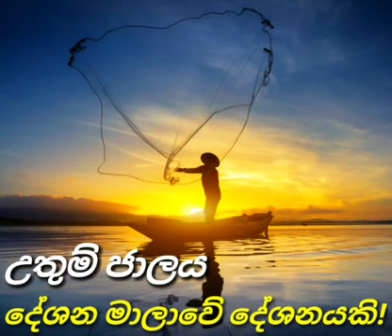ඉබේ හටගන්නා දෘෂ්ඨිය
මෙම උතුම් ජාලය කෙටි ධර්ම දේශන මාලාව
අලව්වේ අනෝමදස්සි තෙරුන්වහන්සේගේ
බ්‍රහ්මජාල සූත්‍ර විවරණ දේශන මාලාව ඇසුරින් සකසන ලද්දකි!

සත්‍ය සොයන්න චැනලයේ පලකල පසුගිය දේශනා පහසුවෙන්ම ශ්‍රවනය කිරීමට සත්‍ය සොයන්න  playlist භාවිතා කරන්න.

Sathya Soyanna | සත්‍ය සොයන්න | Alawwe Anomadassi Thero